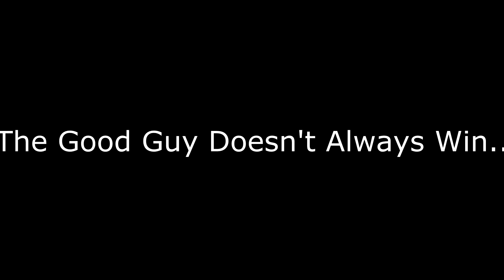Gummy Worms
Ryan is a bad guy and Alex must steal the gummy worms from him! VIDEO ENDS AT 1:20 !!